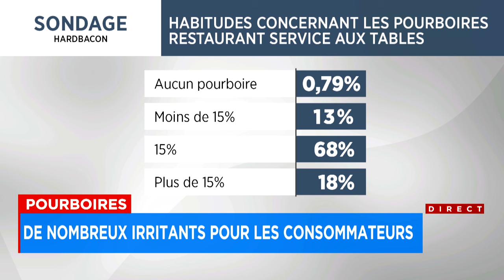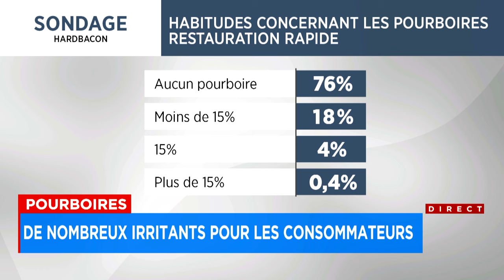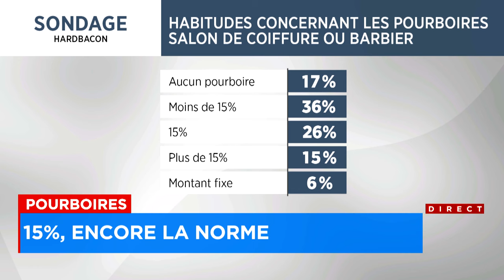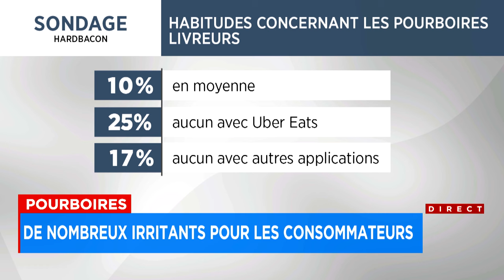Les options sur les machines Interac influencent à laisser un pourboire - Entrevue, 13h